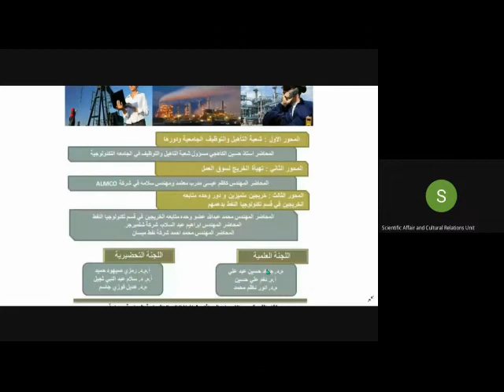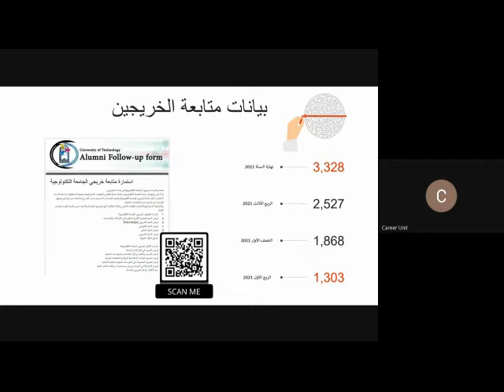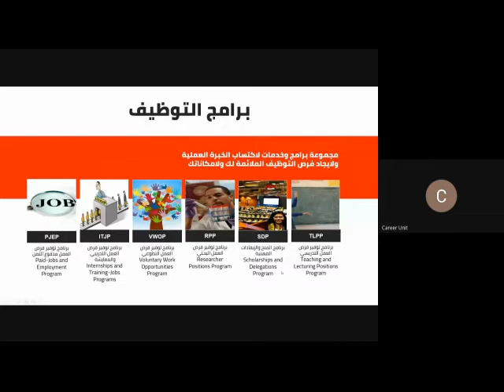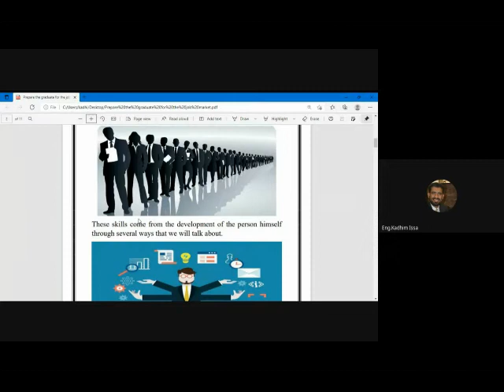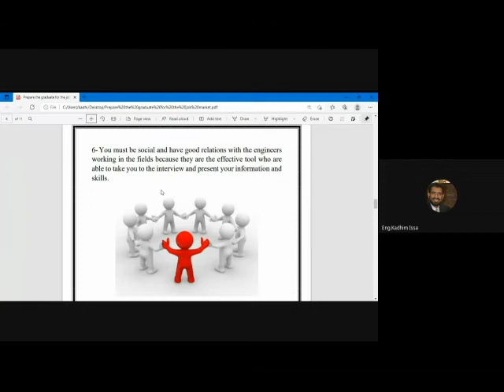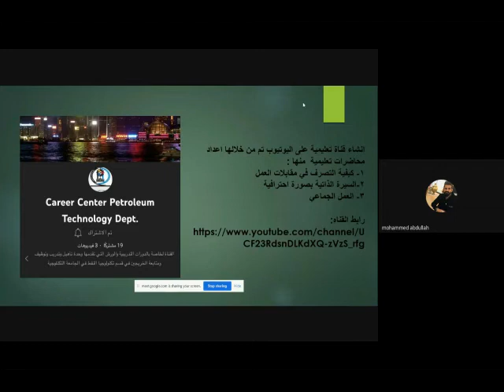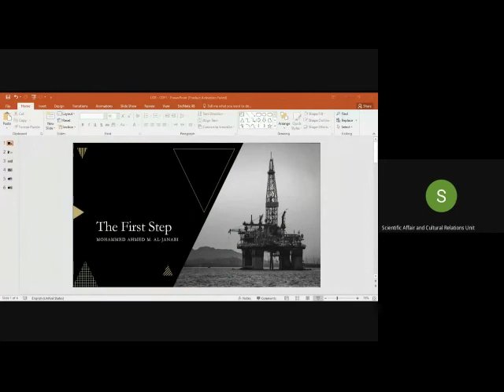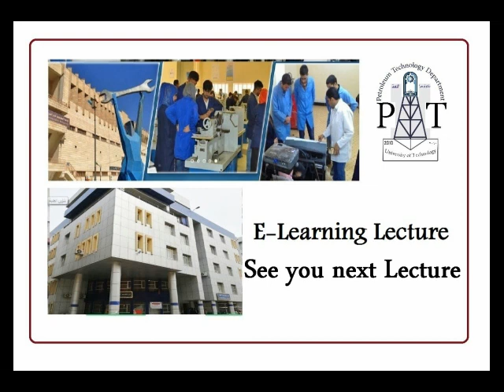وحدة متابعة الخريجين – دورها واهدافها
قسم تكنولوجيا النفط
الجامعة التكنولوجية
   19/1/2022